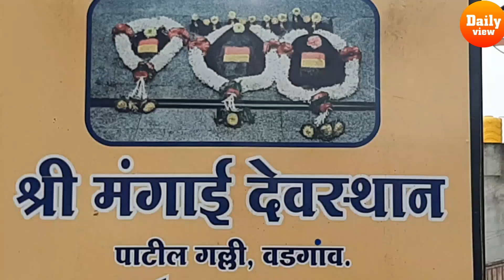श्री मंगाई देवी यात्रा साजरी करण्यास वडगावकर सज्ज